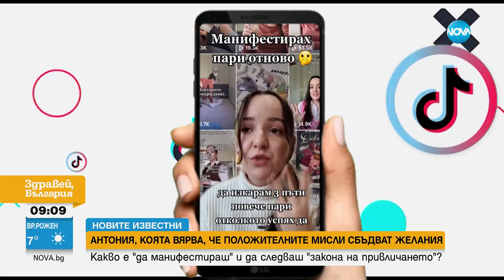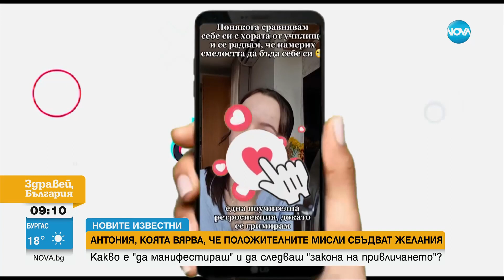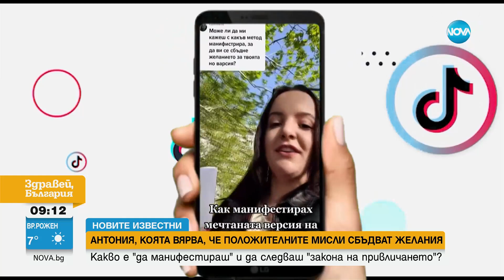„Новите известни”: Антония, коята вярва, че положителните мисли сбъдват желания - Здравей, България